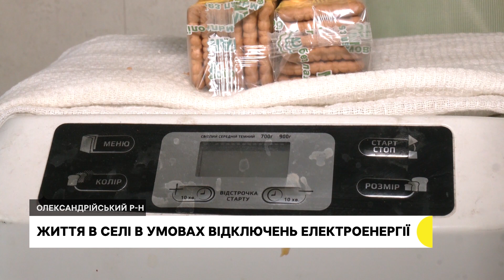Відключення електрики, відновлюють мережі на Херсонщині, справа вбивства біля нічного клубу| 7.12.22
У Кіровоградській області з 455 тисяч споживачів залишаються без електропостачання 214 тисяч у 415 населених пунктах. Це дані на 15 годину 7 грудня, розповіла Суспільному речниця підприємства "Кіровоградобленерго" Олена Данильченко.

Енергетик з Долинської громади Кіровоградської області Олег Попов разом з 12 працівниками "Кіровоградобленерго" відновлюють електропостачання у звільнених від російської окупації селах Херсонщини. Під час роботи врятували місцевого жителя, який наступив на розтяжку. Розповів Суспільному, що лишили після себе російські військові та в яких умовах відновлюють електропостачання.

Обвинувачений у вбивстві біля нічного клубу в Кропивницькому у 2016 році Арсен Мартиросян буде під домашнім арештом два місяці. Кримінальне провадження в цій справі розпочали шість років тому. За даними слідства, підозрюваний вистрілив у двох чоловіків, один з них помер у лікарні. Два роки обвинувачений був у розшуку. Чи визнає він провину?